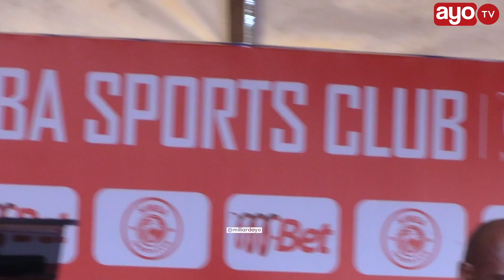KIONJO CHA WIMBO MPYA WA ZUCHU KWA AJILI YA SIMBA DAY 2022 "YAKIWASHINDA WARUDI NYUMBANI"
Simba SC wamezindua Wiki ya Simba SC ikiwa ni maandalizi ya kuelekea kilele cha Simba Day, hafla ya uzinduzi imefanyika Mbagala jijini Dar es Salaam ila kilele kitakuwa ni Benjamin Mkapa August 8 2022.